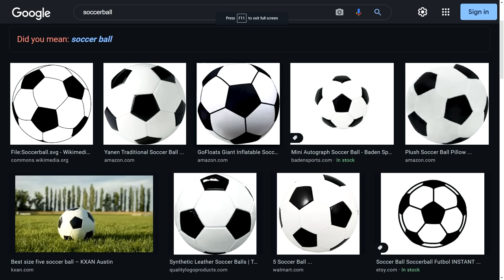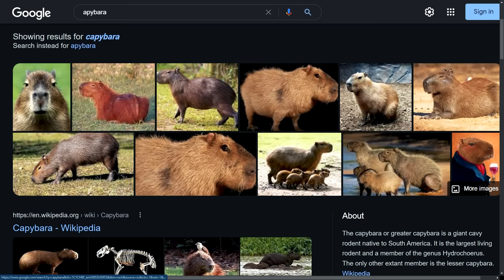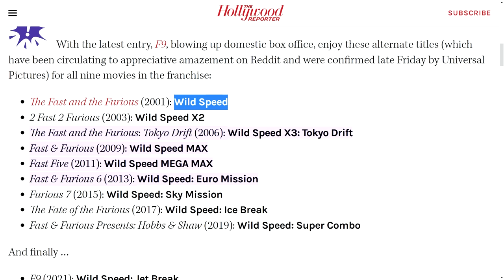We Tried Podcasting with a British Person | The Yard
This week we have on CDawgVA from the Trash Taste Podcast! The boys discuss Welsh accents, old YouTubers, and faxing your butt cheeks across America. (Episode 51)

✨bonus content✨

Chapters:

00:00:00 - intro
00:00:20 - conor doesn't fall for it
00:01:00 - slime flop season
00:01:20 - slime stinks up the car
00:03:20 - conor makes his manager cry
00:05:00 - introducing conor
00:06:30 - how long has conor been doing the podcast?
00:07:55 - why attributed to the success of the podcast?
00:09:00 - trash taste specials
00:09:15 - drifting
00:12:40 - no zipper?!
00:13:20 - nick has a confession
00:14:30 - conor's rap name
00:15:00 - CDawgVA lore
00:16:30 - UK school culture
00:17:05 - Wales
00:19:49 - Llanfairpwllgwyngyllgogerychwyrndrobwllllantysiliogogogoch
00:21:40 - conor's voice
00:23:12 - slime was bullied
00:24:12 - coots has been biting
00:25:55 - theatre kids
00:27:00 - accents
00:29:15 - slime's accent is bad
00:30:05 - anime
00:33:15 - cut or uncut
00:37:25 - soccer
00:38:15 - conor's japanese
00:40:28 - the capybara gardens :D
00:41:20 - it's monkey time
00:42:12 - yakuza
00:45:20 - problems in japan
00:47:30 - cheating
00:52:30 - the quaratine hote
00:54:15 - OTV goes to north korea
00:55:15 - the gambling guy update...
01:00:25 - slime wants to eat a croc
01:00:54 - colin & samir
01:02:30 - influencer masterclasses
01:04:25 - tobuscus goes down the alt right pipeline
01:07:25 - oh man it's monkey time again
01:07:50 - nevermind it's animal cruelty
01:07:55 - animal cafe's
01:09:20 - showing respect for those who give their time
01:10:30 - family rentals
01:15:00 - being recognised in japan
01:16:10 - the fax lobby of japan
01:17:15 - fax pranking
01:18:08 - who is conor's favourite youtuber?
01:19:00 - the downfall of [insert influencer]
01:22:40 - slime eats a croc
01:25:10 - the japanese language
01:27:30 - fast & furious in japan
01:33:30 - gender breakdown
01:35:00 - conor's old videos
01:40:30 - conor was a cod guy
01:43:42 - thanks for watching